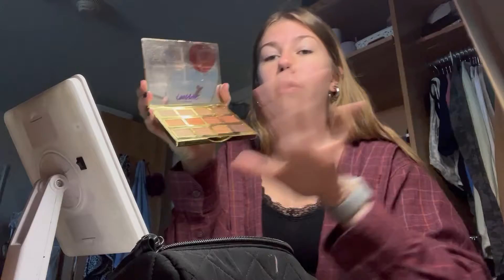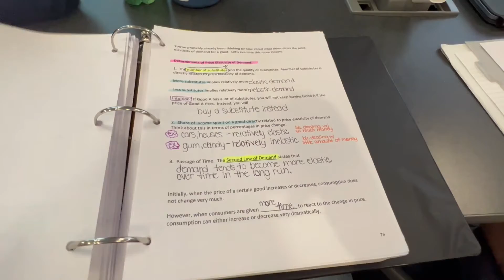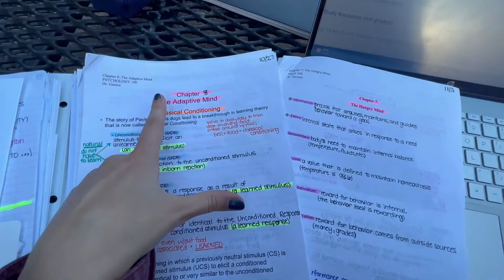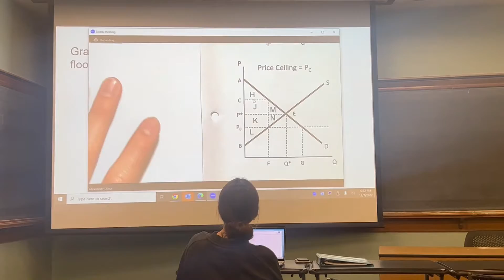college day in my life @ penn state | freshman year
A day in my life as a Freshman at Penn State University Park!! Follow me around as I go to classes, walk around campus, go to the gym, and hangout with friends!!